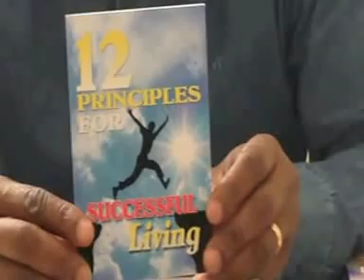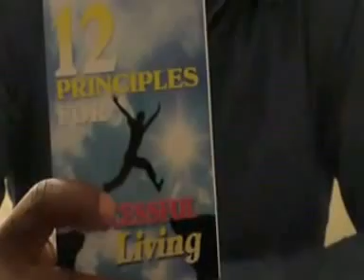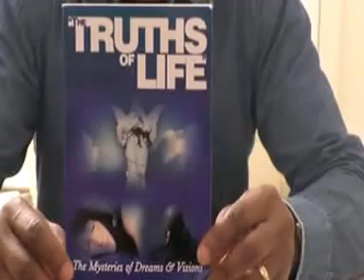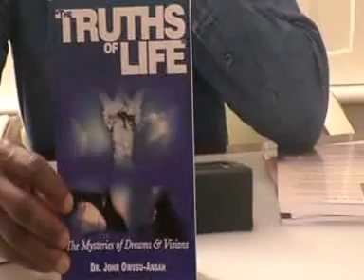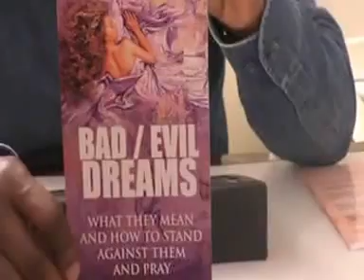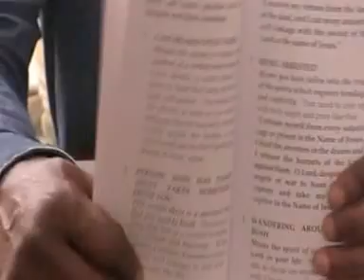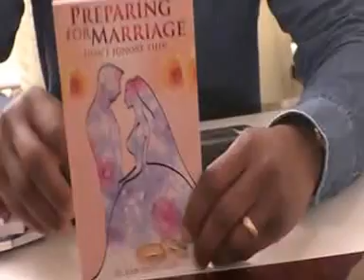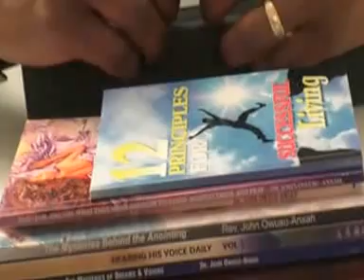ARCHBISHOP DR. JOHN OWUSU-ANSAH - BOOKS- - Thursday 24TH ARIL 2016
Sincerely Deirdre 2- ©Videos- - Evangelist Deirdre Praise God-

BOOKS AUTHER - ARCHBISHOP DR. JOHN OWUSU- ANSAH

ARCHBISHOP DR. JOHN OWUSU-ANSAH-
General Overseer/Snc Pastor

Address

International Ministries for the Living Word
Living Word Temple
(House of Empowerment)
Unit 2 Chapel Place
6 White Hart Lane
Tottenham
London – England
N17 8DP

General Overseer/Snc Pastor

Address

Living Word Temple
(House of Empowerment)
6 White Hart Lane
Tottenham
London – England
N17 8DP